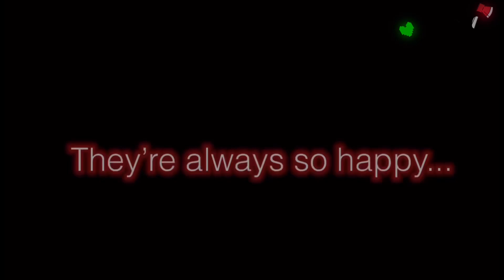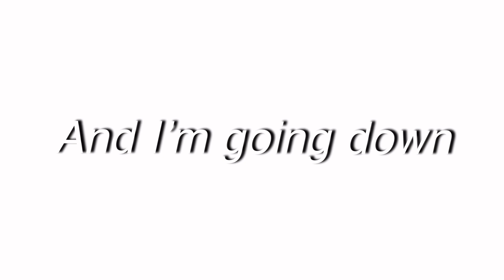||OverWhelmed||Bad Sans Angst||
Time taken: 17 hours or something like that
Days: 1-2 weeks. (I procrastinated)